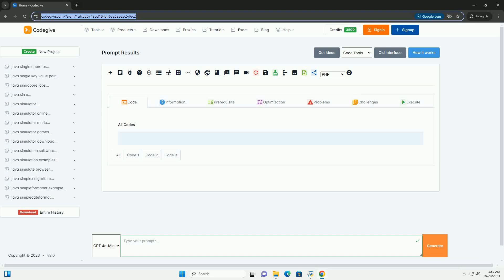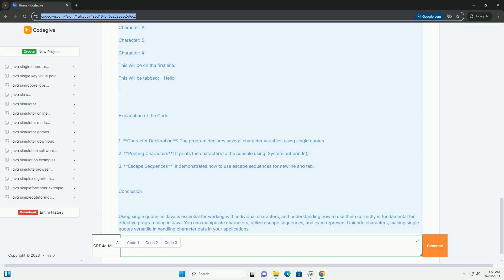java single quotes